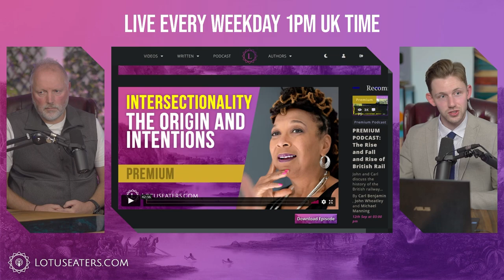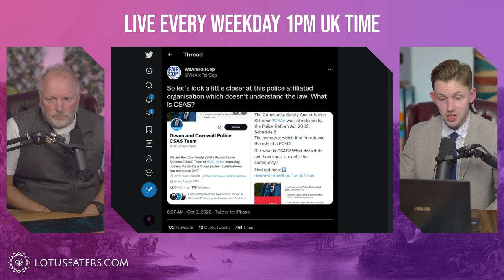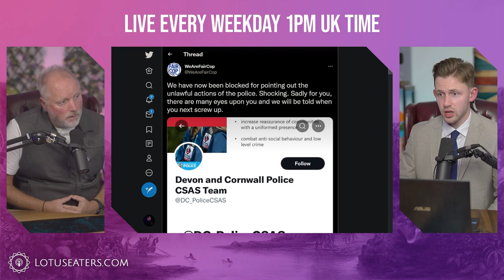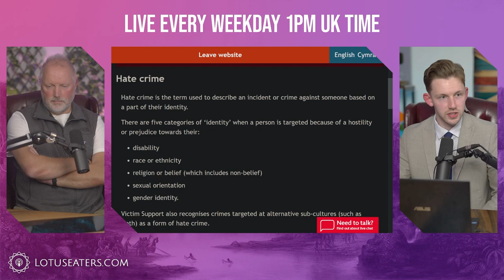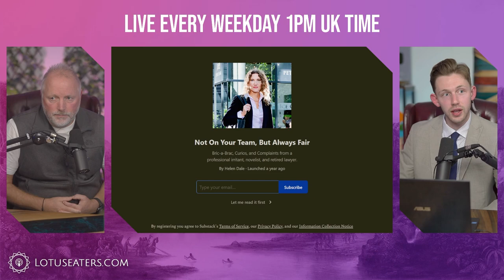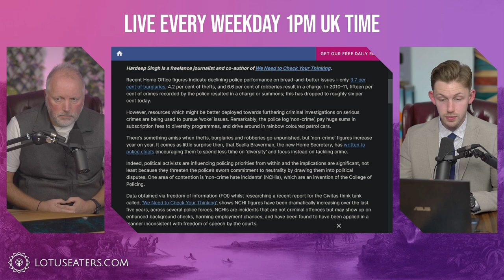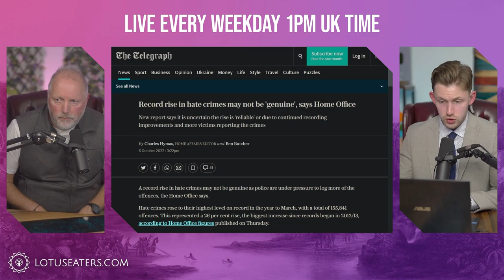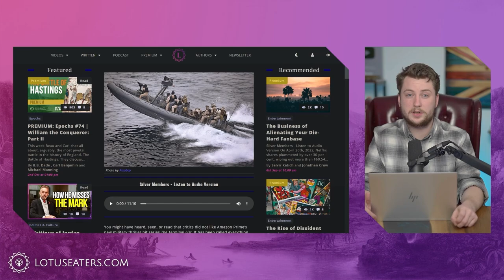Stonewall Owns the Police | feat. Harry Miller